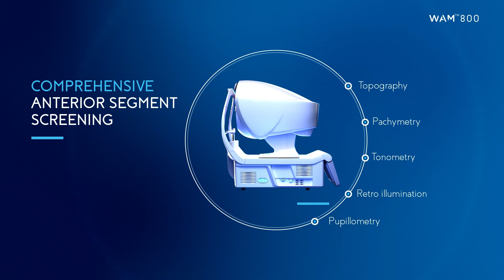WAM 800 Product Overview Video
An overview of the features and benefits of the WAM800 wavefront aberrometer as a pretesting device for the ophthalmic practices